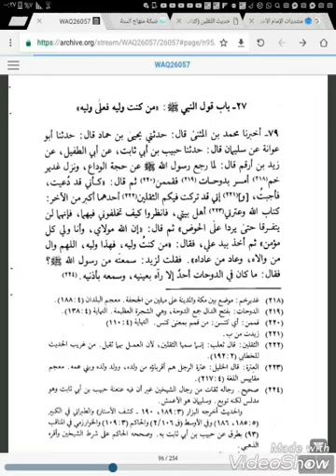débattre face à face Mohamed soleil et Boubakar Yara 4